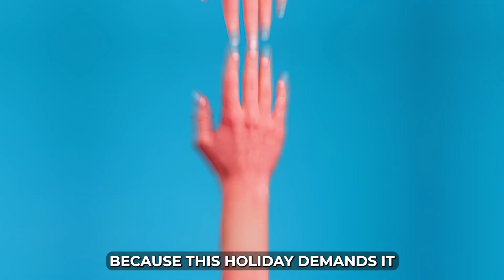Surprising Holidays to Celebrate on October 12th You Didn't Know About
Here are the top 3 Holidays we're celebrating on October 12th